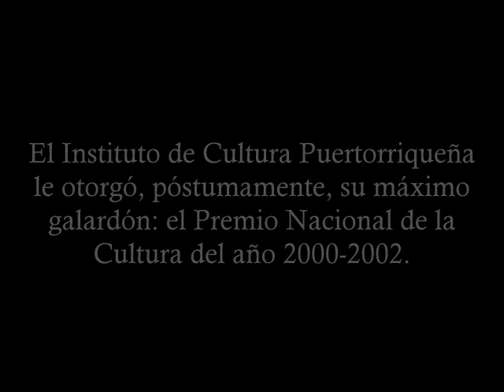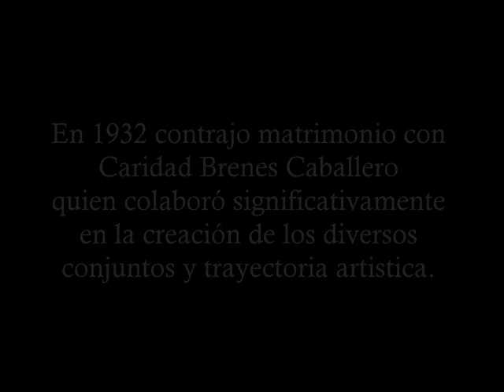Serie Orgullo AfroPuertorriqueño: Rafael Cepeda Atiles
Serie Orgullo AfroPuertorriqueño, Serie Arte AfroPuertorriqueño,  Artes Musicales, Rafael Cepeda Atiles, Cantante, Compositor, Percusionista, Bailarín y Folklorista, «El Patriarca de la Bomba» y «El Roble Mayor». Es venerado como figura cimera y legendaria en el cultivo y exposición del ritmo de bomba y plena. Información  y recursos acerca de afropuertorriqueños  y sus descendientes.